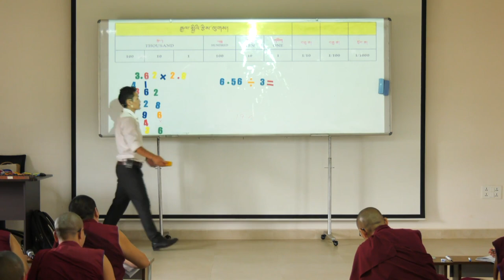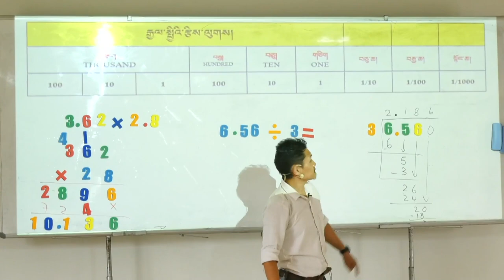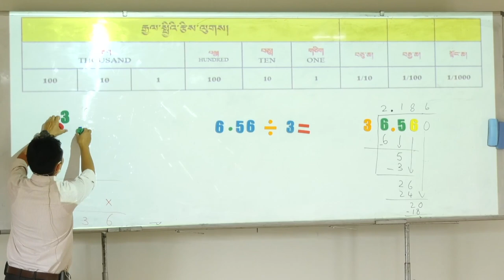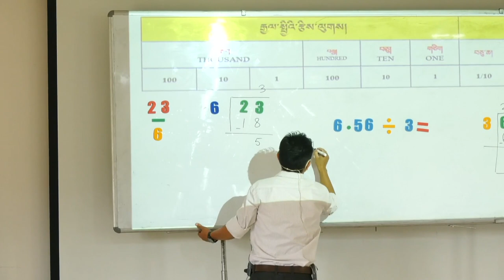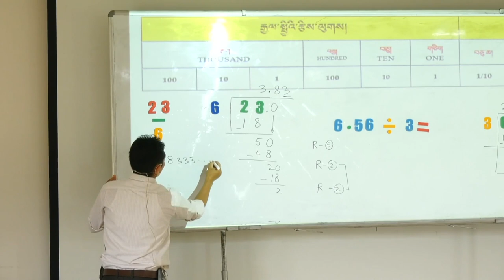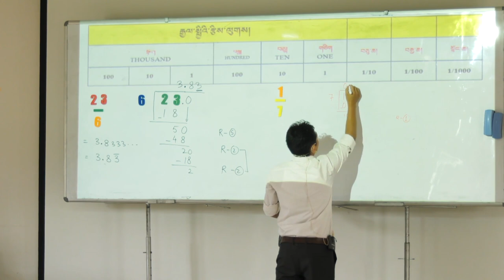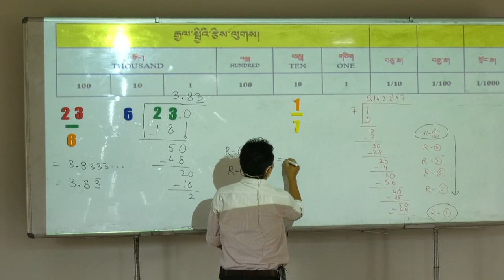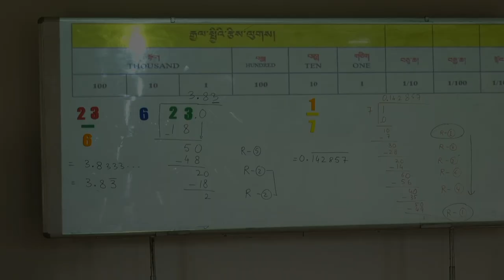Math Lesson 5: (3 of 3) End Division and Decimals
ETSI Summer Nuns Program 2022: Math Day 2, Session 1